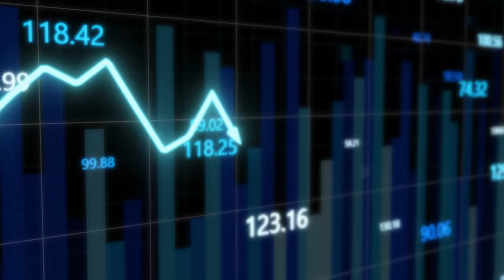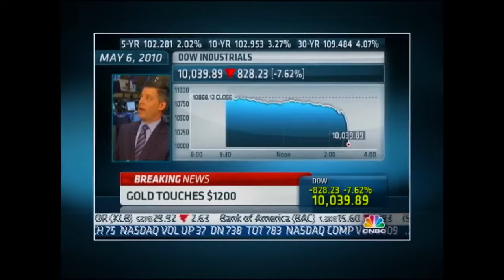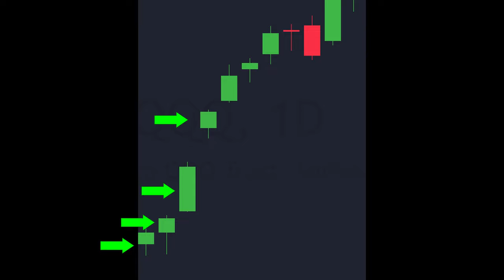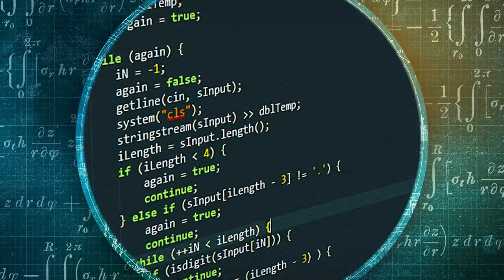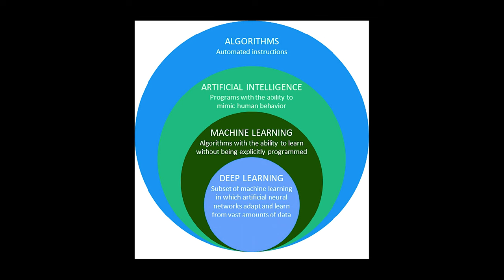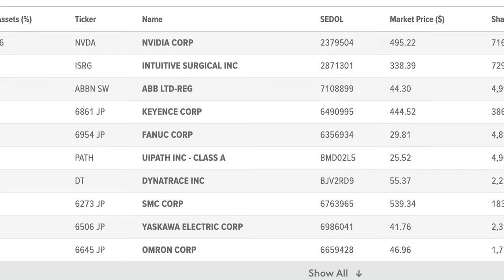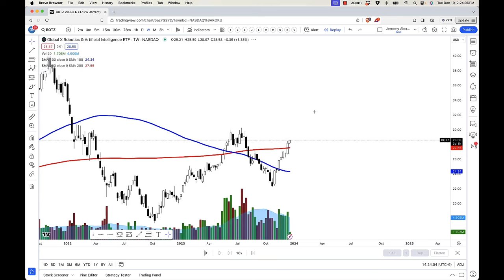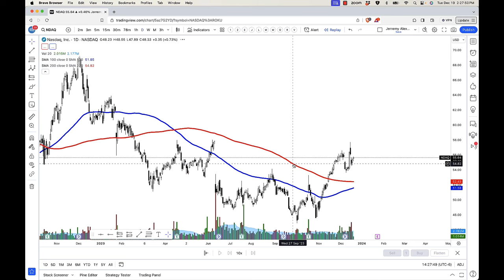How Artificial Intelligence Is Changing Trading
Welcome to our latest video where we dive into the world of day trading and explore the fascinating impact of Artificial Intelligence (AI). In this 10-minute deep dive, we uncover the potential ways AI is reshaping the landscape of day trading, revolutionizing strategies, and redefining how markets operate.

Join me as we navigate through the intricate relationship between AI and day trading, exploring how machine learning algorithms, predictive analytics, and advanced technologies are transforming the way traders analyze data, make decisions, and capitalize on market opportunities.

In this thought-provoking video, I'll delve into the pros and cons of AI in day trading, shedding light on how it's enhancing efficiency, identifying patterns, and even automating certain trading tasks. Additionally, we'll discuss the nuances and considerations surrounding the ethical implications of AI integration in the trading world.

Whether you're a seasoned trader, a curious investor, or simply interested in the future of finance and technology, this video will offer valuable insights and a glimpse into the exciting future where AI intersects with the dynamic world of day trading.

Don't miss out on this insightful exploration! Hit the play button, and let's uncover together how AI is set to shape the future of day trading."

Feel free to customize this description to better fit your style or specific content covered in the video. Adding relevant keywords and a call-to-action can also help optimize the description for search and engagement on YouTube.